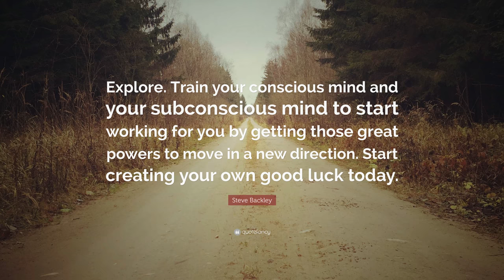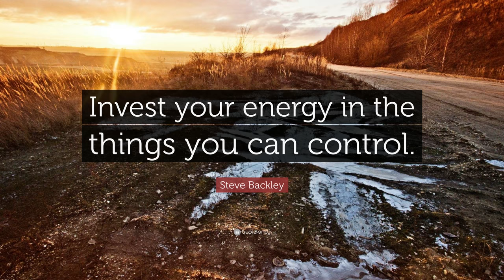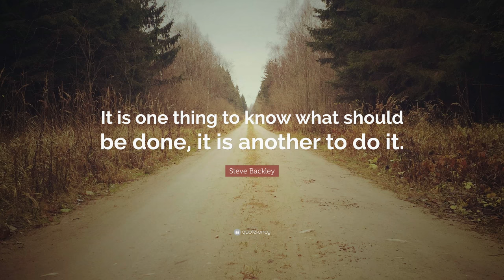TOP 20 Steve Backley Quotes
“Success is a decision, not a gift.”
— Steve Backley (00:00)

“It is action that creates motivation.”
— Steve Backley (00:07)

“If obstacles are large, jump higher.”
— Steve Backley (00:14)

“If you remain static and wait for success to come to you it will certainly not happen.”
— Steve Backley (00:21)

“Act like a champion, and then become one.”
— Steve Backley (00:28)

“If you have positive energy you will always attract positive outcomes.”
— Steve Backley (00:35)

“Explore. Train your conscious mind and your subconscious mind to start working for you by getting those great powers to move in a new direction. Start creating your own good luck today.”
— Steve Backley (00:42)

“Share your aspirations only with those who will support you, not those who will respond with doubt or lack of interest.”
— Steve Backley (00:49)

“If you are able to focus unswervingly on your goals, then all that you desire will become yours.”
— Steve Backley (00:56)

“Invest your energy in the things you can control.”
— Steve Backley (01:03)

“Mix with positive-minded people as a means to tap into your unexploited potential.”
— Steve Backley (01:10)

“When you think a positive thought, you become positive.”
— Steve Backley (01:17)

“For many, lack of achievement is more a consequence of fear of taking a chance and getting uncomfortable.”
— Steve Backley (01:24)

“The people and successes in your life mirror your beliefs.”
— Steve Backley (01:31)

“Trust in your own beliefs or succumb to the influence of others’.”
— Steve Backley (01:38)

“A mind filled with negative thoughts makes you feel miserable and inadequate and will lead to failure after failure no matter how hard you try to succeed.”
— Steve Backley (01:45)

“If you want to continue to be the best in the world, then you have to train and compete like you are second best in the world.”
— Steve Backley (01:52)

“It is one thing to know what should be done, it is another to do it.”
— Steve Backley (01:59)

“Success is virulent. Once you get the bug then it’s in you.”
— Steve Backley (02:06)

“It is never about who is right or wrong, it is about what is best.”
— Steve Backley (02:13)